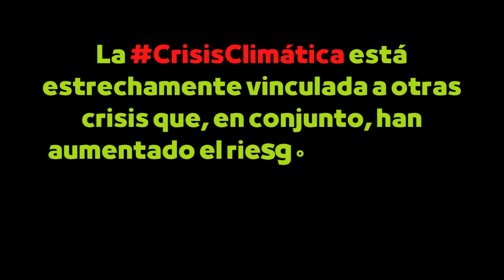Variantes y efectos de la crisis climática - El tiempo se acaba, ¡el futuro es ya!